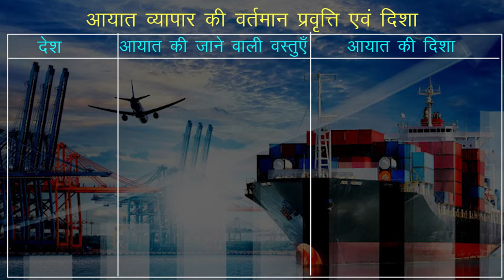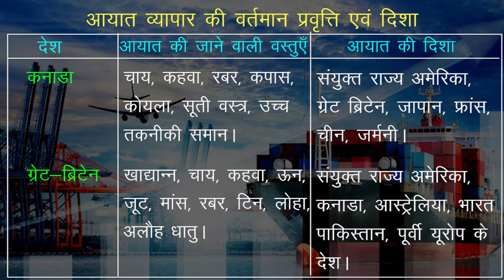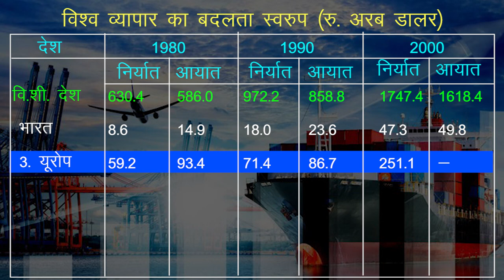CLASS 12th GEOGRAPHY | CHAPTER - विश्व में परिवहन , पारेषण , संचार एवं अंतर्राष्ट्रीय व्यापार